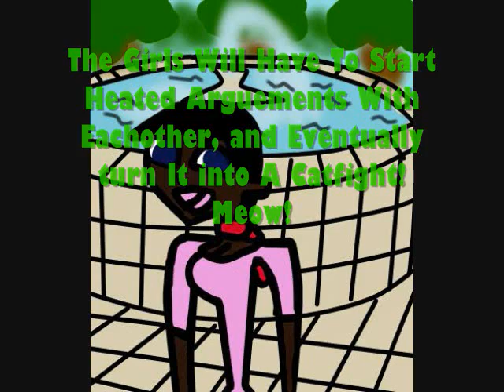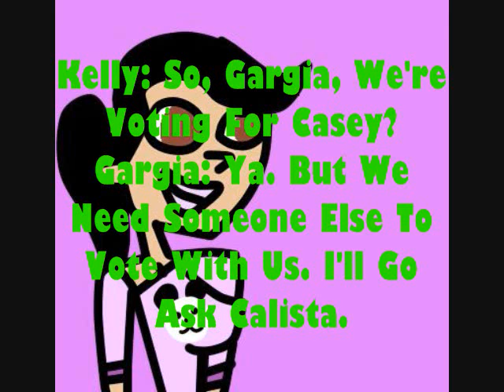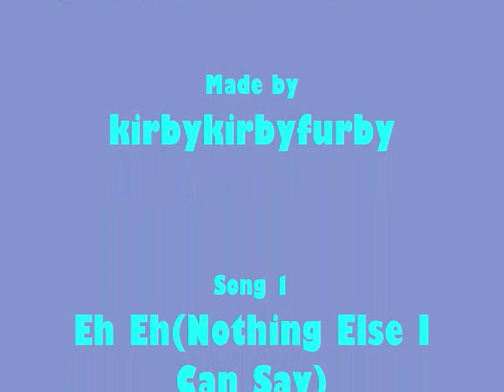TDG S2 EP12 Overly Dramatic Bitches PART2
Finally!